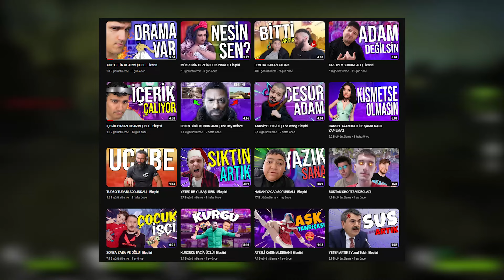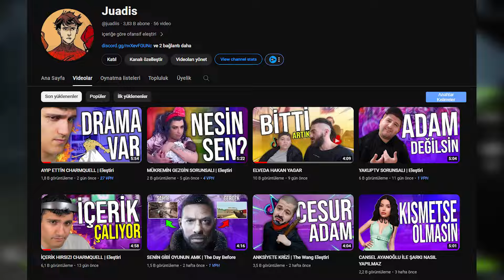KİM ULAN BU JUADİS? | Eleştiri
Selamlar, ben Juadis. Bugün oturduğu yerde hamburger yerken, millete sallayan eleştirmen Juadis hakkında konuştuk. Uzun süredir böyle bir video yapmayı düşünüyordum, kendi hatalarımı ve yanlışlarımı bu videoyla görmüş olduk.
sᴏsʏᴀʟ ᴍᴇᴅʏᴀ ↴

› İş Teklifleri: x
ᴠɪ̇ᴅᴇᴏ ᴀᴄɪᴋʟᴀᴍᴀ
Kendini geliştirmek, kendini tanımakla başlar.